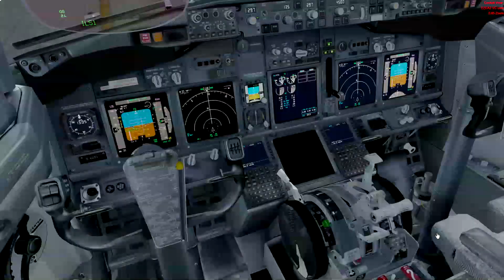Prepar3D v4 - PMDG 737-800 BBJ2 ILS approach LEBB during Daytime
Hello guys.
Anyways Hope you guys like it.
Addons:
PMDG 737-800/900 Base pack for P3D V4
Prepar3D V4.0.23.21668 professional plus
Orbx LEBB Bilbao Airport
Orbx Global base pack
Orbx Global Vector 1.52
Orbx Libraries
Orbx Europe openLC
Orbx NA openLC
Orbx Tree HD
PTA v2.51
EZDOC V2.5 x64
ENVTEX SP1 OpenBeta HF2 (no use)
Hifi AS16+ASCA for P3D v4 x64
TrackIR 5
PC Specs:
Intel i7-4790K
AMD Radeon R9 290X
32GB RAM
samsung 64G SSD
Windows 10 x64
Welcome to my Facebook,  share life, share experiences, share happy!

English Only , no Chinese !